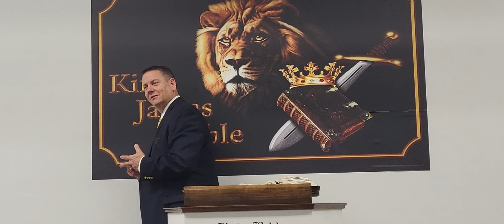1/25/23 Wed. night- Mystery of the rapture I Cor. 15:50-58 Other names/verses for the rapture